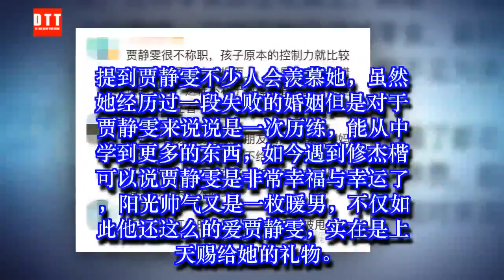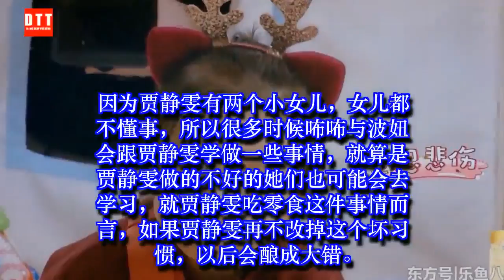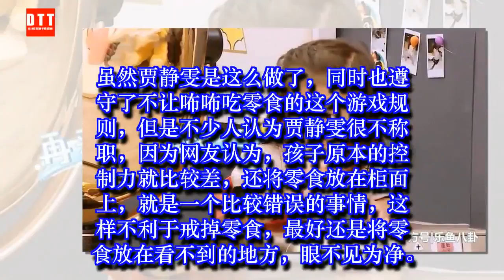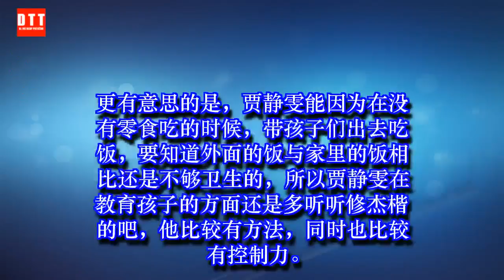太不称职了！贾静雯这个坏习惯再不改可能会酿成大错 ✔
✔ MC Network [ 36 寵物 ] 太不称职了！贾静雯这个坏习惯再不改可能会酿成大错
提到贾静雯不少人会羡慕她，虽然她经历过一段失败的婚姻但是对于贾静雯来说说是一次历练，能从中学到更多的东西，如今遇到修杰楷可以说贾静雯是非常幸福与幸运了，阳光帅气又是一枚暖男，不仅如此他还这么的爱贾静雯，实在是上天赐给她的礼物。
但是对于贾静雯在节目中的表现，可以说是可圈可点，对女儿的教育也很值得学习，但是同时贾静雯也有很多不足的地方，比如贾静雯是一位极其喜欢吃零食的女明星。